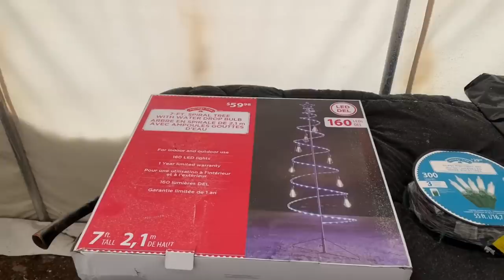-33C WINTER CAMPING in a CHRISTMAS HOT TENT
-33C Winter Wonderland camping in a Christmas hot tent.

-PLEASE SEE LINKS BELOW FOR THE GEAR I USE-

If you are looking for a canvas tent check out this budget option-

Canvas Tent
Wood Stove

Cloths I wear-
Base Layer Top
Base Layer bottom
Mid Layer Top
Heavy weight green wool pants
Multi Cam Tactical Pants
Winter Parka
Green Wool Watch Cap
Liner Wool socks
Wool Socks
Wool Underwear
Leather work gloves
Cold weather gloves

Tools/ Gear I Carry-
Folding Saw
Pocket Flashlight
Fire steel
CAT + Rigid Tourniquet Case
Israeli Bandage
Quick clot
Medical kit
Back Pack
Canteen Cup w/lid

Electronics/Communications I Carry-
GPS for Snow machine/ ATV
Pocket GPS
Satellite phone
Portable power
My Watch

Cooking Gear I Use
Cast Iron Dutch Oven
Cast Iron Tripod
Dutch Oven Lid Lifter
Cast Iron Skillet
Propane stove

ASMR Surviving in frigid cold temperatures down to -40°C is completely doable as long as you follow these basic tips on how to set up a hot tent for winter camping with an internal frame. This method will work with Hot tents, Wall tents,  Canvas tents, Outfitter tents or prospector tents. Join us for our winter camping adventures in a hot tent AKA Wall tent,  Canvas tent with wood stove, Outfitter tent or a prospector tent. Follow me for bushcraft and survival skill and outdoor cast iron cooking.Check out this in-depth look at my clothing system that I use for cold weather camping. If you have ever wondered how to dress for winter activities this video may be helpful for you. Understanding how to layer your clothing  for cold weather will make the difference between an enjoyable time vs an uncomfortable time.